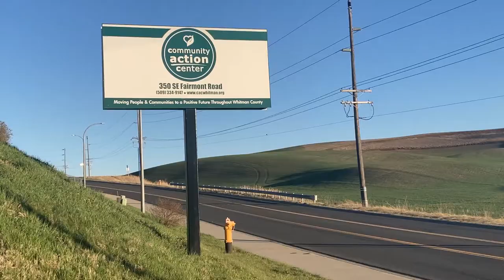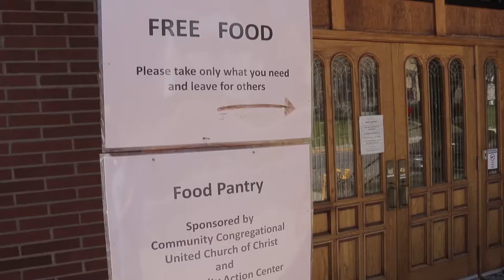College Hill churches fight food insecurity among students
PULLMAN, Wash. (Murrow News 8) – Father Steve Dublinski just wanted to meet his neighbors.

“I was shocked at the level of poverty among the students,” Fr. Dublinski said. “Some of them had no furniture in their apartment.”

What started as a ‘welcome back to campus,’ quickly turned into a larger discussion.

According to Feeding America, food insecurity has increased by 20 percent since 2019 – and the impact was right there on College Hill.

“It set off alarm bells,” Fr. Dublinski said.

Fr. Dublinski’s Parish, Sacred Heart Catholic Church, collects food for the Community Action Center Food Bank; however, student’s need transportation to get there.

“If you don’t have food, you probably don’t have a car,” Fr. Dublinski said.

One of Sacred Heart’s parishioners, Timothy Paulitz, has spent a long time working to fight food insecurity. He formed a partnership with the CAC and teamed up with the United Church of Christ just a block away on Campus Street.

“I thought this would be a great place to do it on College Hill,” Paulitz said. “It turns out the church has a door on the side of the church where they put packages. That was a great place to put food inside a heated area.”

Tim picks up food once a month from the CAC and drops it off at the United Church of Christ. UCC Member Suzanne organizes and stocks the pantry.

“The CAC provides this service and we’re just extending their reach into the College Hill community,” UCC Member Suzanne Kopan Sakwa said.

The pantry is compete anonymous and open 24/7.

“What people don’t realize is that if you’re really short on funds you’ll try to pay rent. You’ll try to pay the gas. You’ll try to pay the bills. But food goes off to the bottom,” Paulitz said.

UCC is hoping to keep the pantry long term and make it a permanent part of the church according to Kopan Sakwa.

“I would have never known if I didn’t go knock on their door,” Dublinski said. “Pullman thrives because of WSU. We want to be there and help the students.”